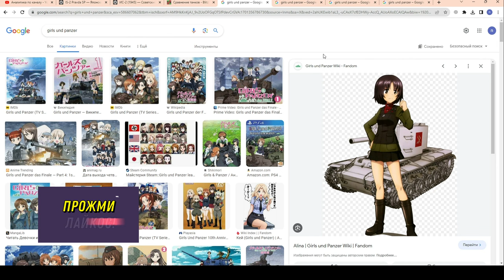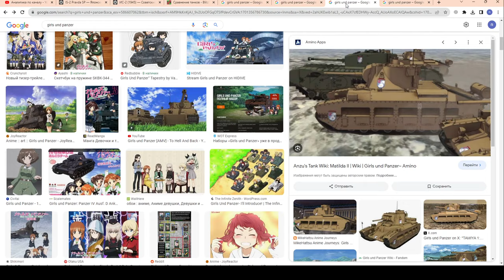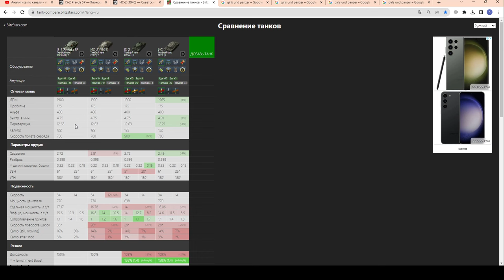IS-2 Pravda SP - ЧЕСТНЫЙ ОБЗОР! Аниме ТТ из серии Girls und Panzer в wot Blitz 2023 | WOT-GSN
ПОДДЕРЖИ АВТОРА!
4. Отправить подарок (Евро сервер) в игре на Ник - "__GSN__"